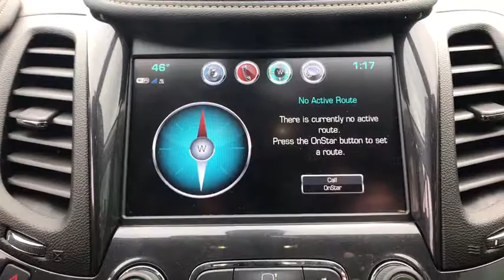2017 Chevrolet Impala Tulsa, Broken Arrow, Bixby, Sand Springs, Owasso, OK N753800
New 2017 Chevrolet Impala available at Classic Chevrolet in Tulsa, Oklahoma. Servicing the Broken Arrow, Bixby, Sand Springs, and Owasso, OK area.

Classic Chevrolet
8501 Owasso Expwy

Gasoline! Hurry and take advantage now! If you demand the best, this wonderful 2017 Chevrolet Impala is the car for you. It is nicely equipped. This Impala will take you where you need to go every time...all you have to do is steer! Price includes: $1,000 - General Motors Consumer Cash Program. Exp. 01/31/2018